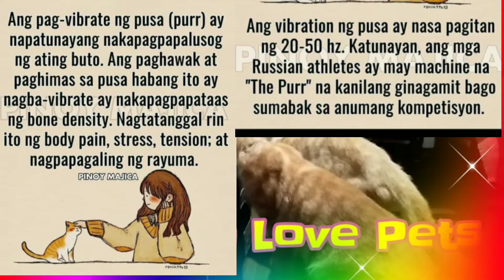PETS LOVE TO EAT PASALUBONG